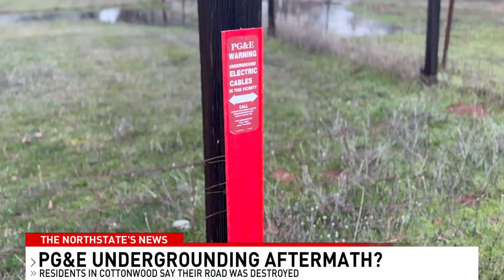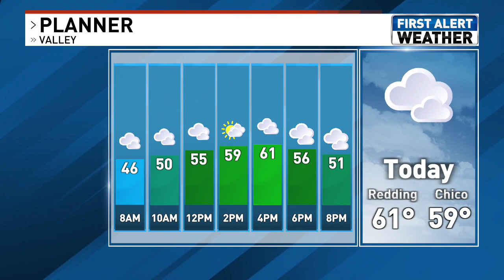Today's Top Stories include children who lost their parents in a tragic head-on crash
TOP STORIES | JAN 19: @nazyjavid and @prestondoniongo over some of today's top news and weather headlines, including:

1) A Feather Alert is issued for a missing Indigenous person out of Del Norte County.

2) PG&E is removing trees as a safety precaution ahead of the forecasted storms.

3) One lane of traffic has been cleared for previously trapped Humboldt County residents.

4) The four suspects charged in connection to the murder of an Oakland Police Officer Tuan Le, were in court yesterday, including one from Chico.